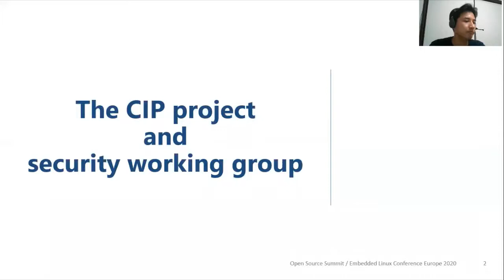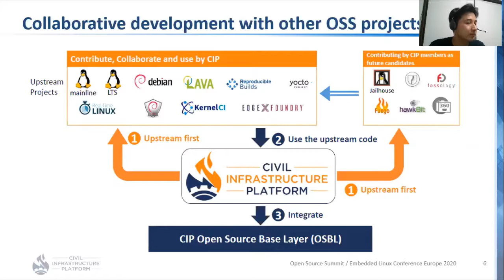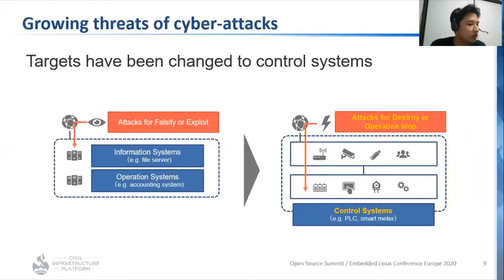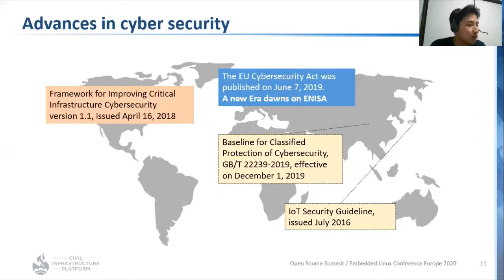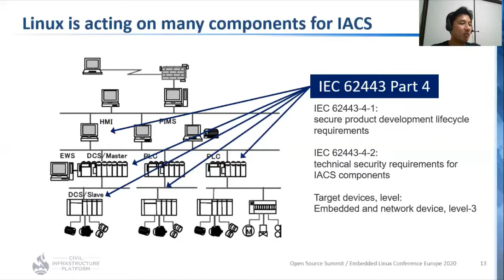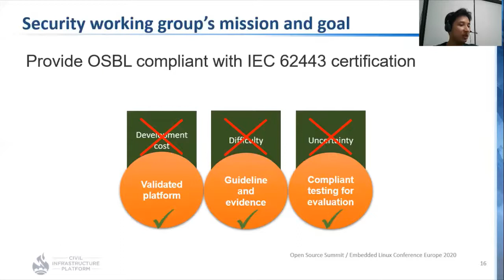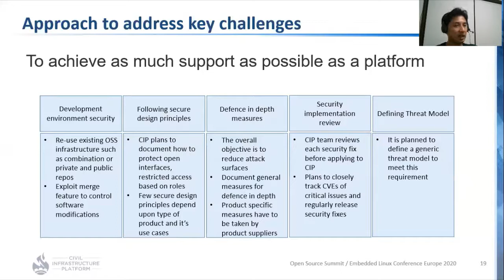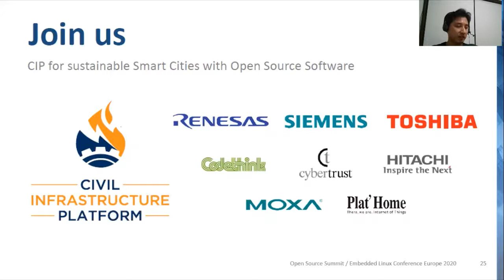The International Effort to Establish Open Source Base Layer of Cyber Security for IACS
The International Effort to Establish Open Source Base Layer of Cyber Security for IACS - Kento Yoshida, Renesas Electronics Corporation